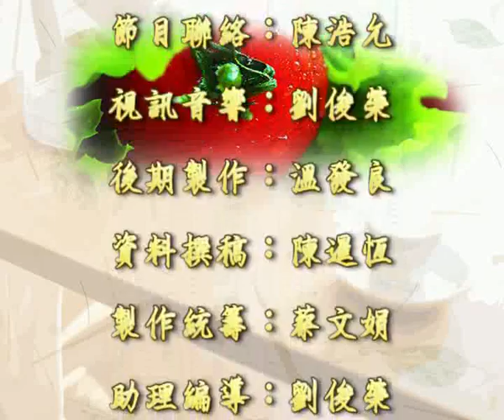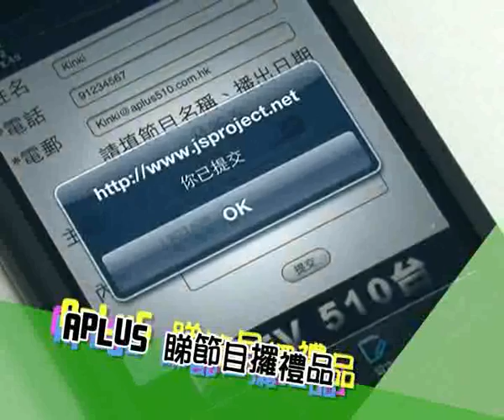食出健康_健康食材_20110315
健康食材
現代人對飲食講究，不論味道要好，有關其營養，甚至來源都很重要；要選擇健康食材，斷不是隨便挑選，專家教你從多方面揀選，使你享受食的福氣。